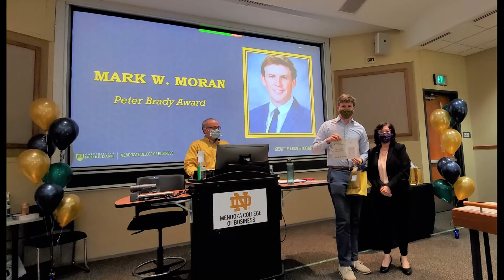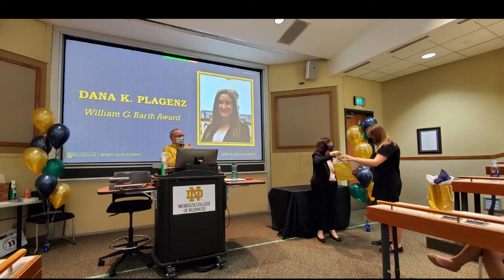Mendoza Accountancy Award Banquet 2021